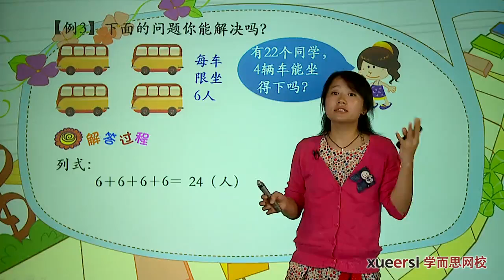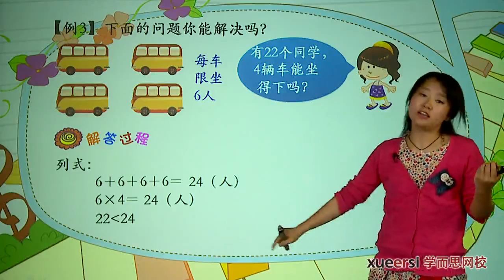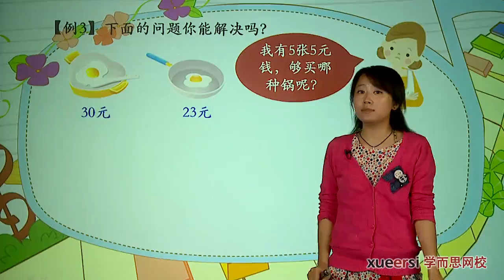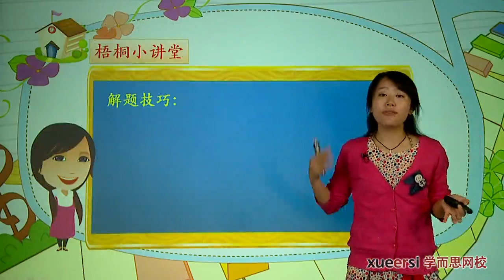学而思 二年级 表内乘法一例3